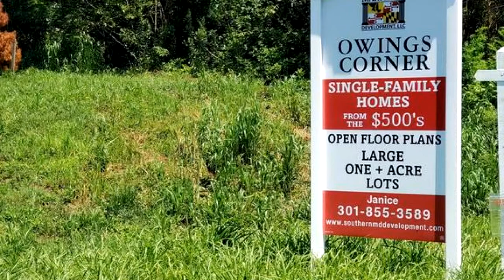Residential for sale - 25 Corner Lane, Owings, MD 20736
Southern Maryland Development presents Preakness.  Spacious open one-level living TO BE BUILT in sought after, conveniently located  Owings Corner.  This private community has  five 1+acre lots available to be built on so hurry! Photos from  previously built  Preakness Model.  Customizations can be made. Contact our sales office for more info today!

Bedrooms: 4
Bathrooms: 3
Square Feet: 3200
Price: $657,000

MLS ID: MDCA171290

08/07/2019 09:33:05 am

Last modified: